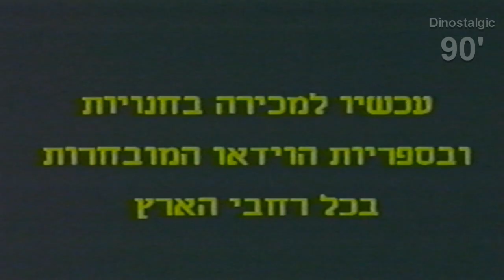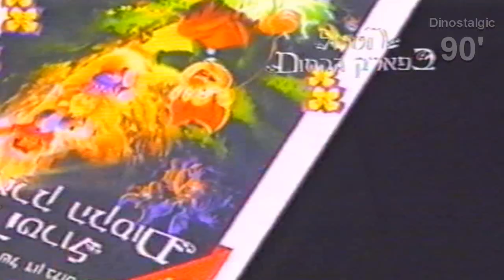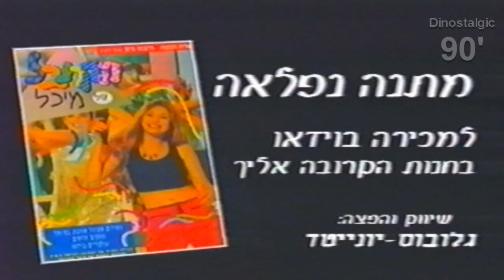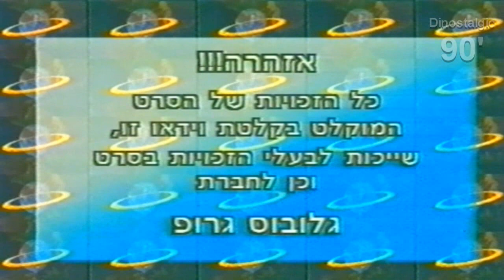מקבץ פרסומות מתוך הקלטת למיכלי כבר לא כואב 1996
הפרסומות שישנן במקבץ הן:

0:20 - פרסומת לסרט "הטרול בפארק הקסום"
2:18 - פרסומת לסרט "רובר מלך החווה"
3:58 - פרסומת לסרט "גן עדן לכלבים"
5:47 - פרסומת לקלטת "הקרנבל של מיכל"
6:13 - פרסומת לקלטת "נגנים בלגנים"